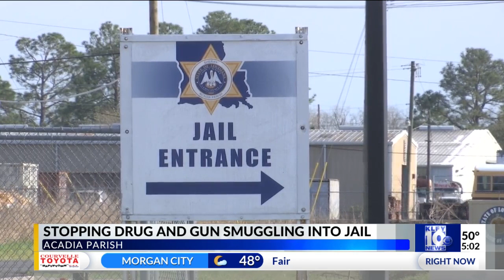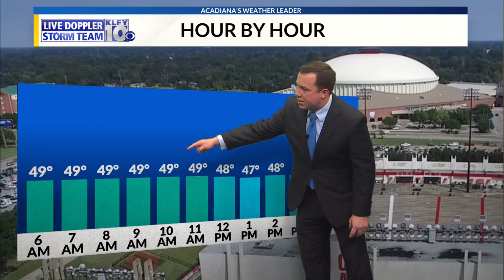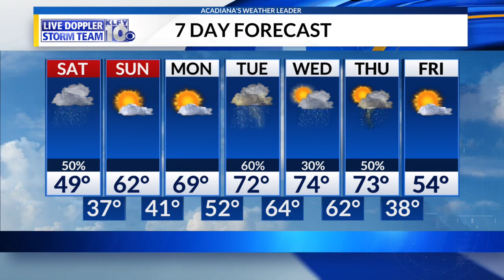Passe Partout 5 a.m.